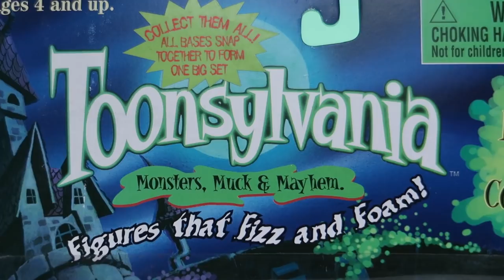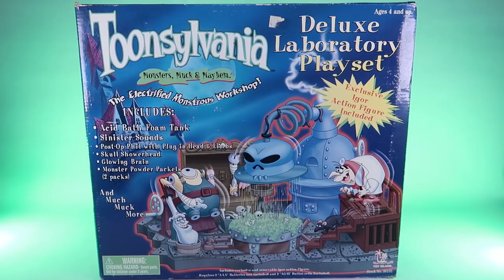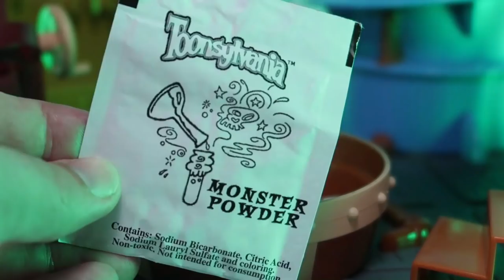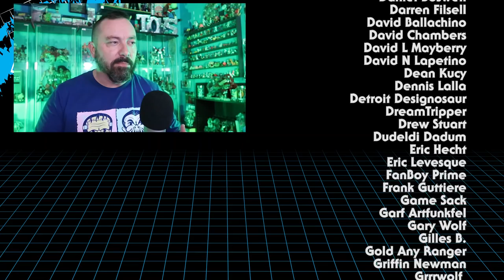Toonsylvania - Figures that Fizz and Foam | Toysplosion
In 1998, Steven Spielberg presents Toonsylvania debuted on Fox bringing us a wacky animated series filled with spooky monster motifs. While the series only lasted until 1999, this was long enough for Toy island to produce several action figures and playsets - each with their own fizzing, foaming action feature. We're going to take a look at a few of those today on Toysplosion!